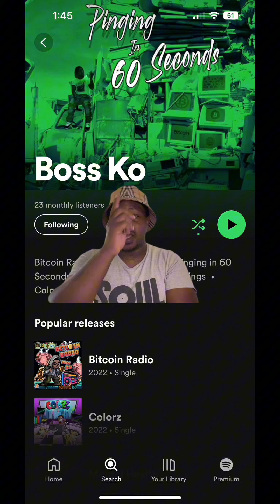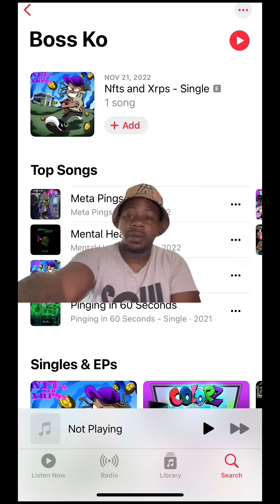FayB J Mane Free Says He Lost 5 Million Dollar Deal For Whoops Cereal 🥣 ..😳